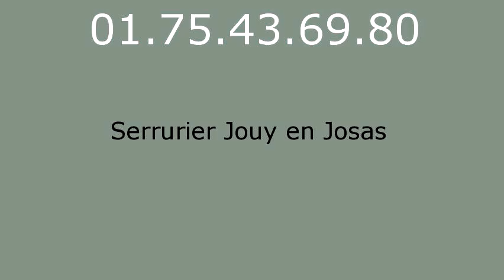Serrurier Jouy en Josas - 01.75.43.69.80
Serrurier Jouy en Josas. Serrurerie Jouy en Josas. Depannage serrurier Jouy en Josas. Ouverture de Porte Jouy en Josas 78350, Serrurier Jouy en Josas 78350, Changement de Serrure Jouy en Josas 78350, Serrurier Jouy en Josas 78350, Serrure Jouy en Josas 78350, Depannage Jouy en Josas 78350, Depanneur Serrurier Jouy en Josas 78350, Ouverture de Porte Jouy en Josas 78350, Rideau Metallique Jouy en Josas 78350, Remise en etat apres cambriolage Jouy en Josas 78350, Fermeture Provisoire Jouy en Josas 78350, Bloc portes Jouy en Josas 78350, Blindage de Porte Jouy en Josas 78350, Porte Blinde Jouy en Josas 78350, Grille de Defense Jouy en Josas 78350, Volet Roulant Jouy en Josas 78350, Depannage Jouy en Josas 78350, SOS Serrurier Jouy en Josas 78350, Depannage installation de serrure Jouy en Josas 78350, Depannage multi-services Jouy en Josas 78350, Serrurier Jouy en Josas 78350, Urgence dans l'heure, Intervention rapide 24h/24 et 7j/7. Picard, Vak, Fichet, Bricard, Mul-t-lock, Jpm, Reelax, Vachette, Dom, Muel, Mottura, Aviva, Laperche, City, Pollux, Metalux, Medeco, Aviva, Brogser, Stremler... Nos techniciens toutes marques et tout type de serrures effectuent tous vos dépannages serruriers : ouvertures de portes: portes blindées, porte d'entrée, porte interieure, porte de garage, portail...Effraction et tentative d'effraction, Perte ou vol de clé, Vandalisme, Ouverture de boîte à lettre, Déblocage de rideau métallique, Déblocage de store roulant et volet, Ouverture de coffre fort, Pour vos blindages, porte, bloc porte, alarme, changement de serrure: monopoint, multipoint, encastrable, à larder, carenée, à code, crémone, changement de canon, changement de verrou, poignées, oeil de boeuf, tringlerie, protege canon, paumelles, barre sur pivot. Grilles de défense, festonnage, rideau métallique, store roulant, volets... Automatisation, interphone, digicode, systeme vigik, visiophone, gache electrique. Coffre fort.